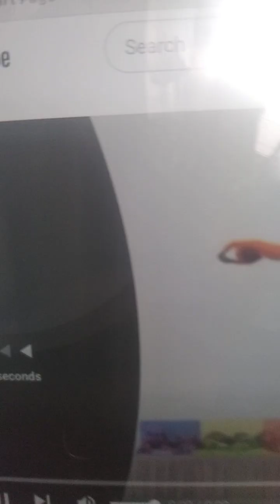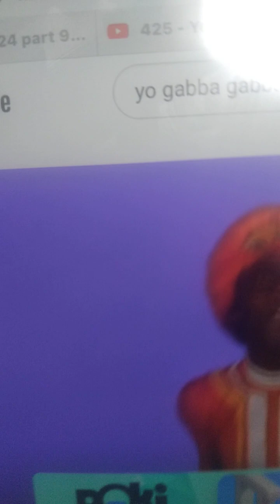Land Dan 2026 part 8 of 100